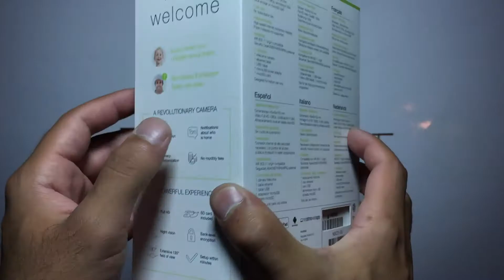Netatmo Welcome, Home Security Camera with Face Recognition - UNBOXING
Welcome is a revolutionary smart home camera with face recognition technology. Besides providing a powerful remote security monitoring experience both day and night, Welcome can alert you when your children or elderly parents pass in front of the camera: the camera sends their names directly to your smartphone. You will always know when your loved ones are safely home. The camera also alerts you when it sees a stranger, which helps you better protect your home. Use Welcome to keep an eye on your home when you are away or to watch your vacation home remotely. Watch live stream and recorded videos from your smartphone, tablet or computer. (App available on App Store and Google Play Store). Welcome provides reassurance without surveillance. Thanks to face recognition, you can disable video recording and notifications completely for individual people, such as your adolescent or partner. All videos are privately stored on the camera's local micro SD card. Take the micro SD card out and all identification data and videos are gone. Access from the user's smartphone is secured by a bank-level encrypted connection to guarantee the highest level of protection. There is no subscription, no contract and no fee. Storing your videos is completely safe and completely free.